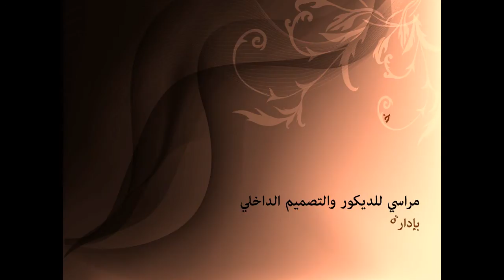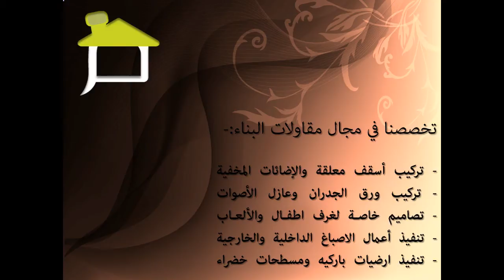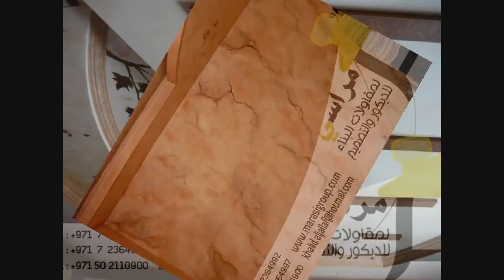شركة مراسي للديكور والتصميم الداخلي Marasi Decoration & Interior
ننحن شركة للديكور والتصميم الداخلي في دولة الأمارات ومقرها رأس الخيمة نعلن عن استعدادنا التام لتنفيذ كل ما هو جديد في عالم الديكور والتصميم حيث نقوم بتنفيذ ديكورات و أصباغ عالية الجودة لجميع الأعمال الداخلية والخارجية على أيدي عاملة عربية ذات كفاءة وخبرة عالية للتواصل على الخاص

في مراسي للديكور والتصميم الداخلي لا نقدم لعملائنا مجرد أصباغ وديكورات فقط، بل يشارك فريق عملنا من الخبراء بفعالية في المشاريع منذ مرحلة تكوين الفكرة إلى عمل العينات ثم التنفيذ والإشراف الفني في موقع العمل. كما نقوم بتوفير الخدمات الاستشارية لإعاده تنظيم المساحات الداخلية و تقديم حلول لمشاكل المساحات الضيقة بالمنازل و المحلات بأنسب الأسعار بعد دراسة المواصفات والوظائف الفنية بعناية.

كتلوجات
الاسقف المعلقه